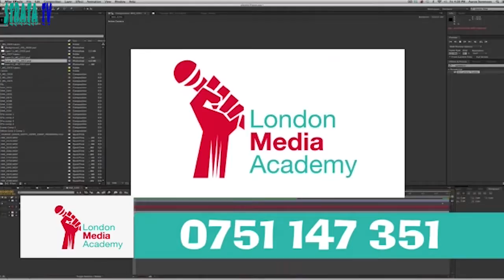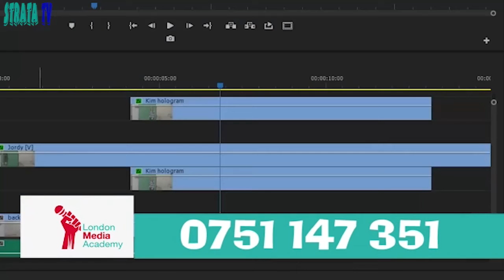Hi5 Street Vybes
2021 VIRTUAL CAMPAIGNS

What's your take about the 2021 virtual campaign?